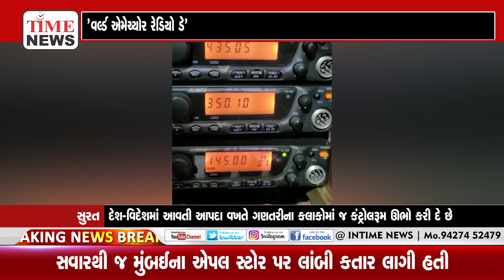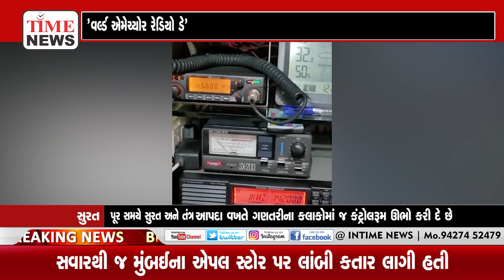પૂર સમયે સુરત અને તંત્ર વચ્ચે એકમાત્ર સંપર્કનું માધ્યમ બન્યુ હતુ હેમ રેડિયો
પૂર સમયે ગાંધીનગરથી 362 જેટલા મેસેજ સુરત કલેકટર પંકજ જોશીને લેખિતમાં પહોંચાડવાની કામગીરી હેમ રેડિયો પર ઓપરેટર દ્વારા કરવામાં આવી હતી